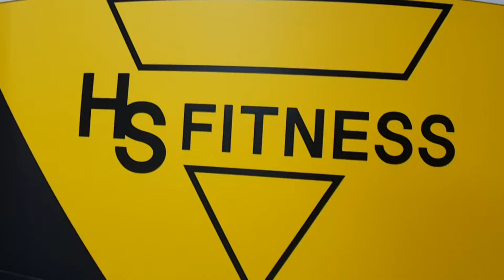인계동 GX 한신휘트니스 GX 홍보 영상